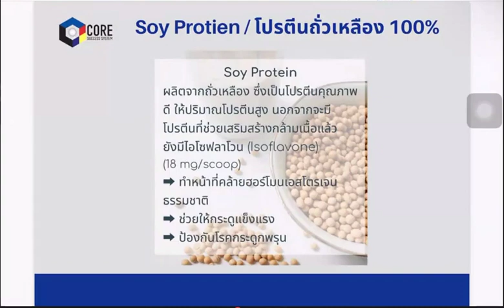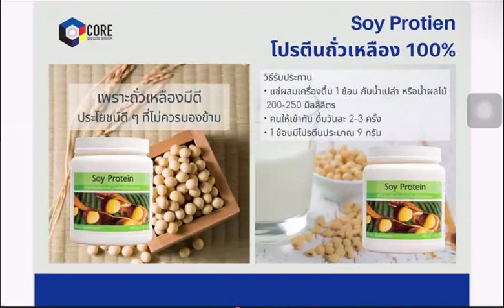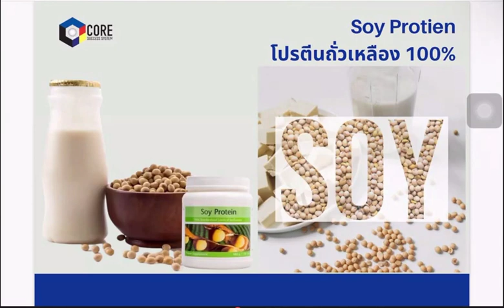Soy โปรตีนถั่วเหลือง 100% บำรุงผิว ลดอาการร้อนวูบวาบ ทดแทนฮอร์โมนเอสโตรเจน วัยทอง